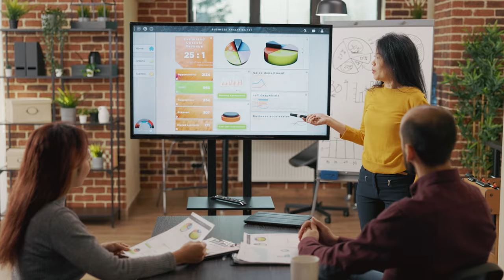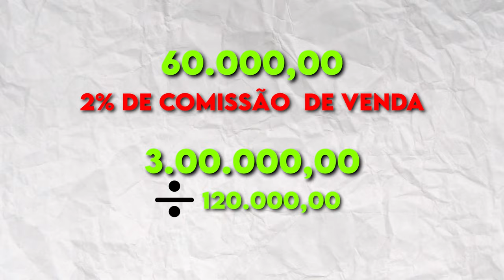Economize R$150 Mil: Como Montar um Setor Comercial do Zero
Neste vídeo, vou ensinar você a estruturar um setor comercial do zero dentro da sua empresa, algo que normalmente custa R$150 Mil! Começaremos com uma introdução sobre a importância de um setor comercial bem estruturado e seu impacto no crescimento empresarial. Em seguida, passaremos por cada etapa, desde a análise de mercado e definição de metas até a estruturação da equipe de vendas e implementação de ferramentas de CRM. Você aprenderá sobre recrutamento eficiente, planos de comissões motivadores, automação de vendas e a importância do treinamento contínuo. Vamos também abordar processos de vendas, avaliação de desempenho, feedback e estratégias para escalar operações. Este guia completo é perfeito para quem deseja otimizar e expandir seu setor comercial de maneira eficiente e econômica. Não perca!